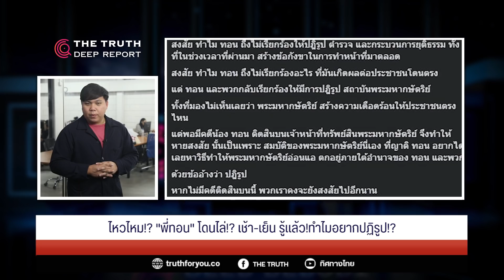ไหวไหม!? "พี่ทอน"โดนไล่!? เช้า-เย็นรู้แล้ว!ทำไมอยากปฏิรูป!?